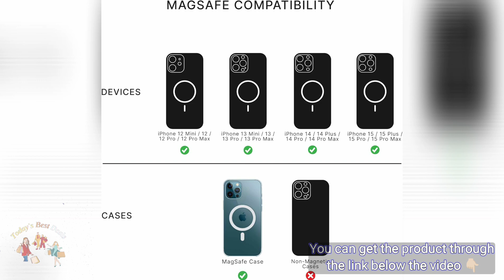PopSockets Phone Grip Compatible with MagSafe, Adapter Ring for MagSafe Included, Phone Holder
PopSockets Phone Grip Compatible with MagSafe, Adapter Ring for MagSafe Included, Phone Holder, Wireless Charging Compatible - Aura.

Our little life changer: The new Circular PopGrip compatible with MagSafe is a wireless charging phone grip that enables phone grip functionality. Includes an adapter ring to give any phone without MagSafe capabilities the ability to use magnetic phone accessories. Attach the adapter ring to your Android/Pixel/Samsung/legacy iPhone (or any non-MagSafe case) to enable magnetic grip technology. Works on MOST cell phone cases. Not compatible with silicone, textured or anti-fingerprint coated cases. PopSockets PopGrip compatible with MagSafe allows you to kickstand your phone on-the-go, use your phone one-handed, and prevent phone drops. When you’re done, it collapses flat. You must have a MagSafe compatible case to securely attach our PopGrip to your phone or utilize the included Adapter Ring. It is compatible with PopSocket cases and mounts for MagSafe, wireless charging adapters, and non-Popsocket cases compatible with MagSafe.